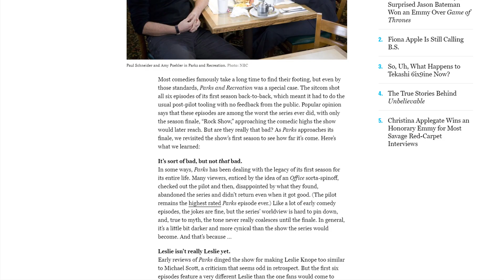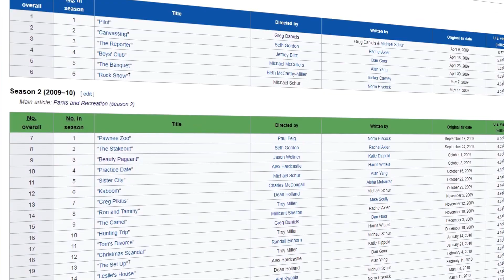Parks and Rec - Leslie’s Positive Arc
Leslie is an incredibly fun character in the show and an amazing role model. She's hardworking, loyal, and determined, but she really doesn't change much throughout the show's run. Let's dive into her character arc and talk about her impact on the Parks and Rec.

Patrons:
Tony Olguin
Mike Birchall
Josh Strider